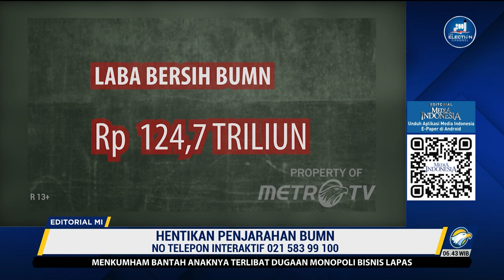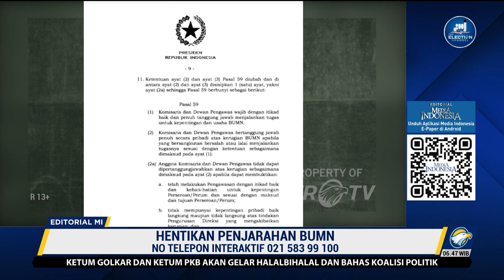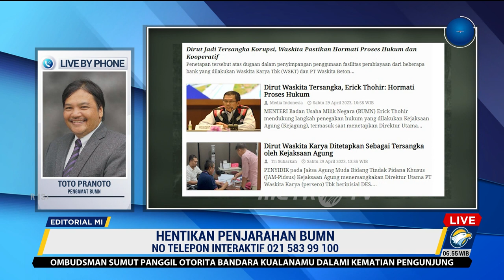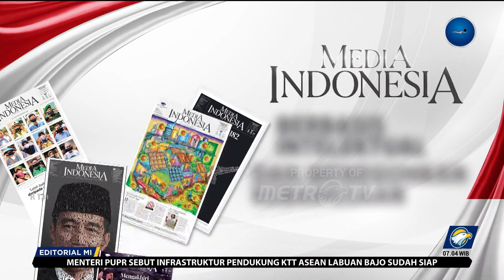Bedah Editorial MI - Hentikan Penjarahan BUMN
Kasus korupsi PT Waskita Beton Precast menjadi penjarahan kesekian pada BUMN kita. Sebelumnya, sederet kasus megakorupsi BUMN juga telah terjadi, sebut saja kasus korupsi Jiwasraya yang membuat kerugian negara Rp16,8 triliun, Krakatau Steel (Rp6,9 triliun), Garuda Indonesia (Rp8,8 triliun), hingga ASABRI yang merampok uang negara hingga Rp22,78 triliun.

Kini, perkembangan penyidikan serta mengacu data BPKP, ditemukan jika kasus korupsi Waskita yang terjadi 2016 – 2020 itu menyebabkan kerugian negara sekitar Rp2,5 triliun. Pada Sabtu (29/4/2023), Kejagung telah menetapkan Dirut Waskita Karya, Destiawan Soewardjono (DS), sebagai tersangka.

Penetapan DS, lagi-lagi menunjukkan pola korupsi berjemaah yang didalangi para pejabat tinggi. Sebab, pada Desember lalu, anak buah DS yakni Direktur Operasi II Waskita Karya, Bambang Rianto, telah lebih dulu ditetapkan tersangka.

Para tersangka diduga merampok uang negara dengan menyetujui pencairan dana Supply Chain Financing (SCF) dengan dokumen pendukung palsu. Dana hasil pencairan SCF seolah-olah dipergunakan untuk pembayaran hutang vendor yang sebenarnya fiktif.

Terus terjadinya kasus kakap di perusahaan BUMN menunjukkan jika transformasi yang dilakukan Menteri BUMN Erick Thohir belum cukup.

Perampingan harus didukung karena hingga kini saja sudah mampu membuat BUMN mencatatkan laba bersih Rp124,7 triliun atau naik 838,2 persen dibandingkan 2020. Sementara dalam hitungan pendapatan total, BUMN kita berhasil mencapai Rp2.292,5 triliun pada 2021 atau naik naik 18,8 persen dibandingkan tahun sebelumnya.

Angka pendapatan itu sudah mendekati APBN yang mencapai Rp2.500 triliun. Hal itu menunjukkan bahwa BUMN sesungguhnya telah berhasil menjalankan salah satu tujuan pendiriannya di republik ini, yakni berperanan penting dalam penyelenggaraan perekonomian nasional guna mewujudkan kesejahteraan masyarakat.

Demikian krusialnya peranan BUMN maka transformasi juga harus mampu menyentuh akar persoalan yang membuat maraknya korupsi. Terlebih, kasus yang diungkap sangat mungkin baru sebagian dari gunung es korupsi BUMN. Hal ini sebagaimana hasil penulusuran Kejagung sejak 2021 yang mensinyalir adanya 12 BUMN bermasalah.

Indonesia Corruption Watch (ICW) menghitung setidaknya ada 119 kasus korupsi di lingkungan BUMN yang terungkap sejak 2016. Dari berbagai kasus itu, aktor korupsi dari jabatan pimpinan menengah dan direktur mendominasi. Hal ini menunjukkan lemahnya integritas para pejabat BUMN, berikut juga lemahnya pengawasan.

Sebab itu transformasi yang dilakukan Menteri BUMN juga harus menyentuh perbaikan sistem pemilihan pejabat, baik menengah maupun direksi. Kementerian BUMN harus memiliki sistem yang dapat memastikan integritas yang tinggi. Hal ini tentunya harus didukung pula dengan penerapan sanksi internal yang berat dan tegas atas segala bentuk pelanggaran integritas, bahkan dari hal kecil.

Perombakan juga harus dilakukan pada penunjukan komisaris hingga dewan pengawas. Maraknya korupsi di BUMN sesungguhnya menunjukkan pula borok kinerja jajaran komisaris karena mereka juga bertanggung jawab melakukan pengawasan.

Nama besar tidak menjadi jaminan sosok-sosok yang ditunjuk mampu mencegah BUMN terkait bersih dari korupsi. Lihat saja jajaran komisaris yang ada di Waskita Karya.

Berdasarkan keputusan Rapat Umum Pemegang Saham Tahunan (RUPST) pada Juni 2022, Komisaris Utama digantikan oleh Heru Winarko yang berasal dari kepolisian dan pernah bertugas sebagai Deputi Penindakan di Komisi Pemberantasan Korupsi (KPK) pada 2015.

Kita tentu berharap, Heru dapat menjalankan fungsi pengawasan dengan sebenarnya. Para komisaris semestinya sadar jika mereka harus ikut tanggung renteng akan segala borok maupun prestasi perusahaannya.

hal serupa pula yang ditekankan Presiden Jokowi melalui PP 23/2022 tentang Perubahan Atas PP 45/2005 tentang Pendirian, Pengurusan, Pengawasan dan Pembubaran Badan Usaha Milik Negara. Pada pasal 59 ayat 2 aturan itu berbunyi Komisaris dan Dewan Pengawas bertanggung jawab penuh atas kerugian BUMN yang dikelolanya.

Dengan nilai kerugian negara yang sudah jelas ada dari deretan korupsi BUMN maka sudah semestinya PP 23/2022 tersebut ditegakkan sepenuhnya. Negara, dalam hal ini Menteri BUMN, bisa mengajukan gugatan ke pengadilan terhadap kedua jajaran itu.